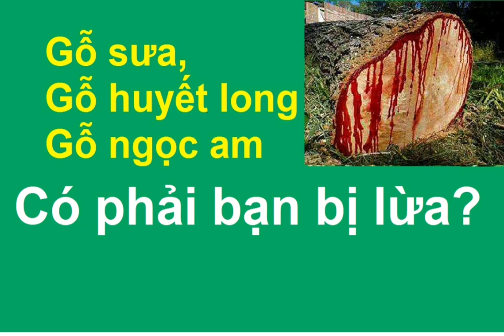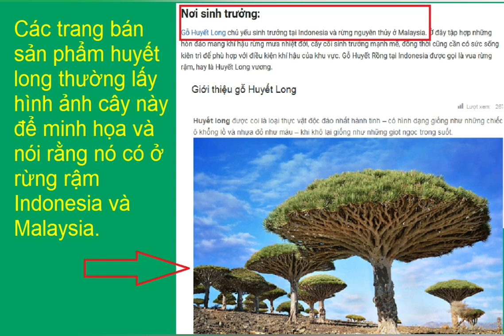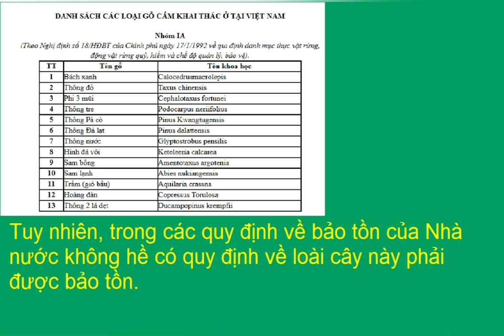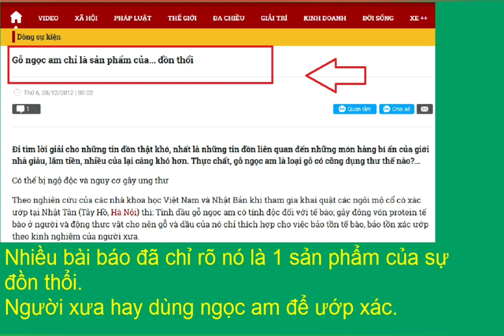Top 3 loại gỗ tưởng quý nhưng lại "đểu" nhất Việt Nam vì đồn thổi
Bạn sẽ KHÔNG MUA Gỗ sưa, gỗ huyết long và gỗ ngọc am Nếu Đã Xem Clip Này !!!
Sự thật công dụng gỗ sưa, gỗ huyết long và ngọc am. Bạn bị lừa như thế nào?